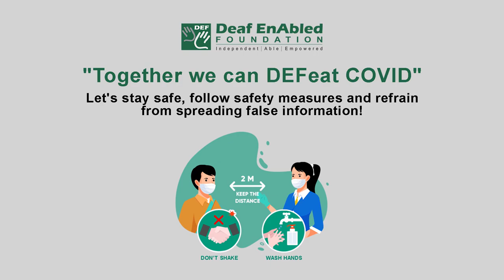Uncover (Verb) Word of the Day for February 21st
Uncover

Meaning:- to discover something secret or hidden or remove something covering something else:

Examples:-The biography is an attempt to uncover the inner man.